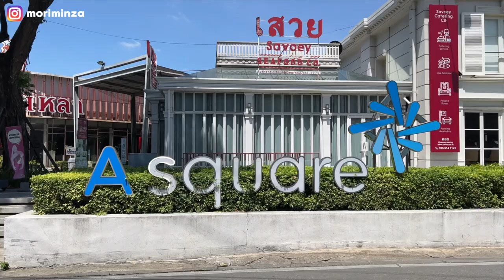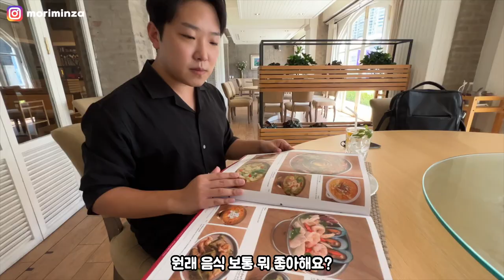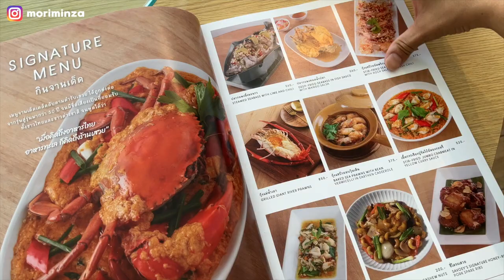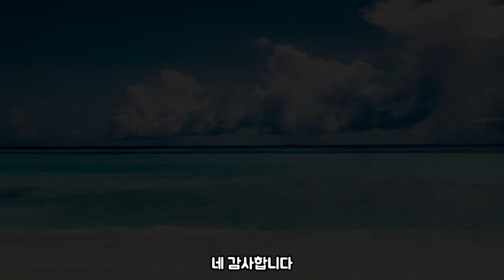방콕스토리 님과 식사 중 나도몰래 고백해버린 내가 태국에 컴백하는 이유 (feat. Savoey 태국 식당) {EP. 58}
안녕하세요. @moriminza 입니다. 얼마전 다녀온 푸켓 팸투어에서 만난 한국 유튜버 방콕 스토리님과 방콕 맛집 싸워이 Savoey 에서 점심 식사를 하였습니다. 푸켓 일정이 바빠 못나눴던 이런 저런 얘기를 나누다 보니 제가 태국에 돌아오는 이야기를 하게 됐어요. 태국에 푹 빠져 헤어나오지 못하는 두남자의 방콕 스토리! 영상으로 확인하세요!

영상 속 정보

(Savoey으로부터 음식 제공 받았습니다. 현금성 댓가 받은적 없습니다.)
SAVOEY Restaurant

감사합니다!

우리 소통해요!